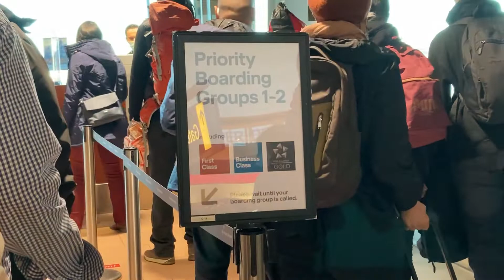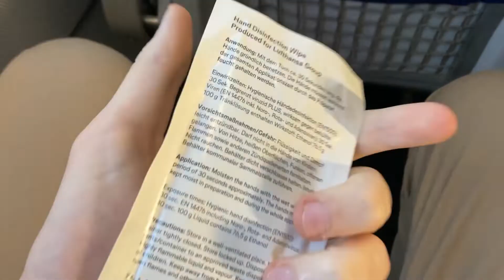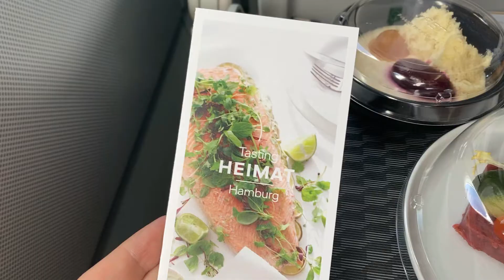LUFTHANSA A320 BUSINESS CLASS 2022 | Hamburg to Frankfurt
First video of the year starts with a short hop to Frankfurt in Business Class.

Flight Information:
Aircraft: Airbus A320-214SL, D-AIWA
Route: Hamburg (HAM) to Frankfurt (FRA)